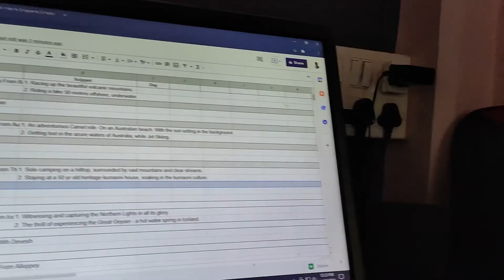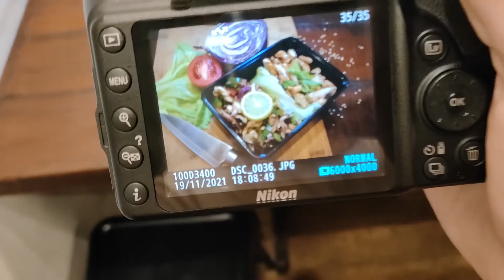Electric Vehicle, Photos for Instagram & Work | Vlog | Day in the Life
Welcome to a new random vlog. Here's a quick look into my day wherein I also try to help my friend click some good photos for his small business called "Lecithin & Co."

Lecithin & Co. makes some of the most delicious salads and smoothies, do check them out